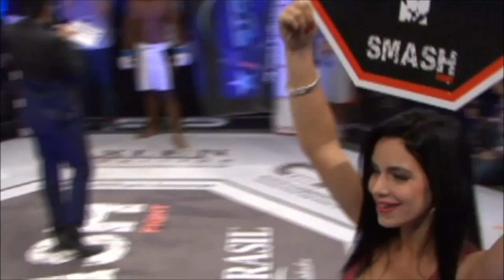Fabrício "Saci" vs Sidmar "Neco" - SMASH FIGHT 3 - 66kg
SMASH Fight 3 - 07/12/2013 - Curitiba/PR - Círculo Militar do Paraná